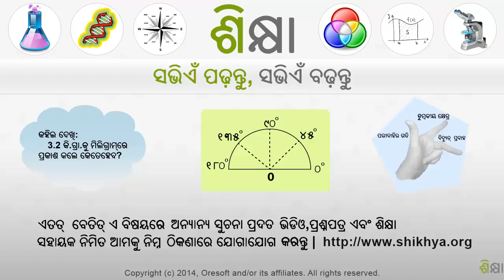1999 Comparing Fractions 2